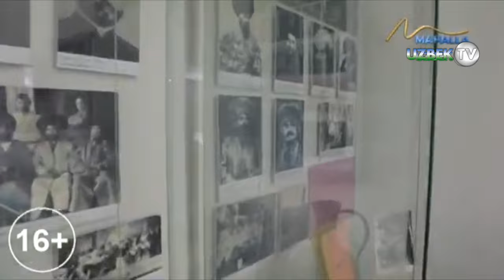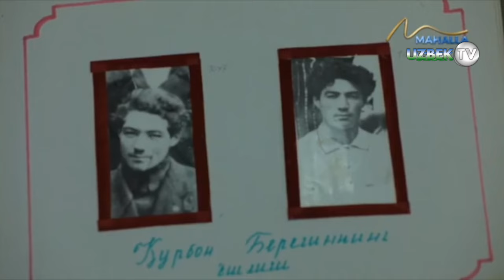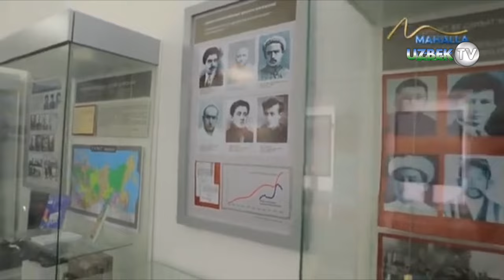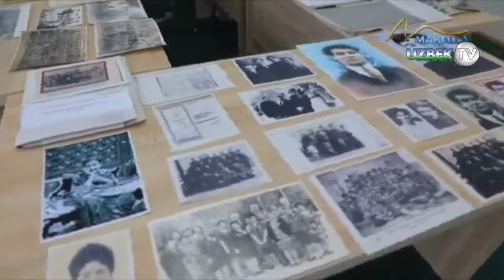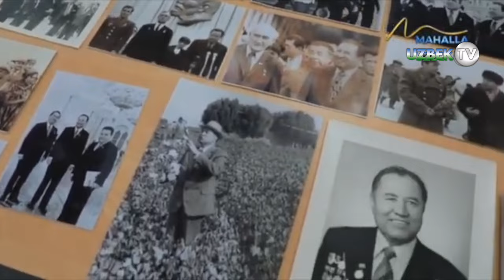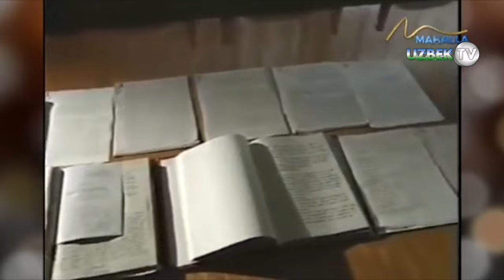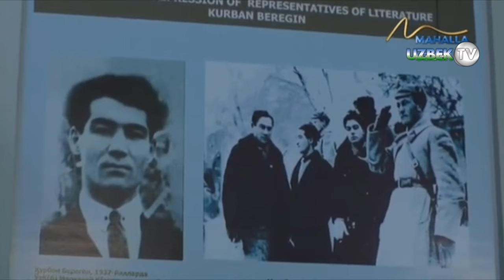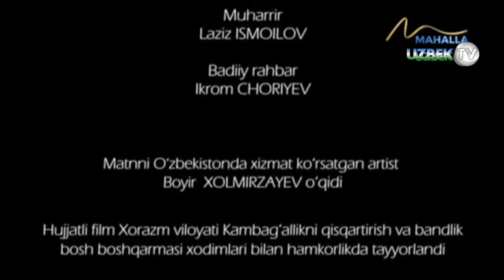Давлат ва жамоат арбоби Қурбон Берегиннинг фаолиятига бағишланади | Inson aziz